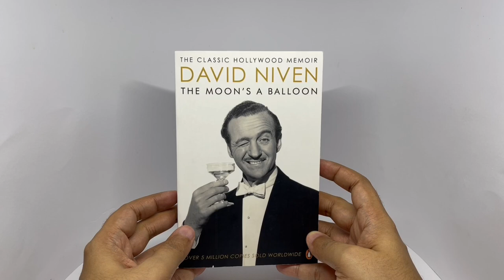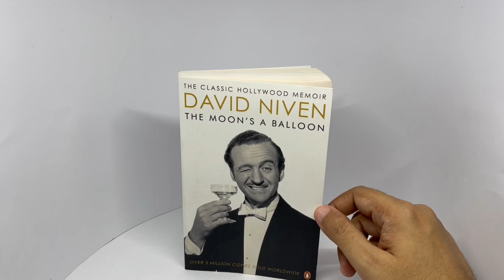Moon’s A Balloon by David Niven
This Moon’s A Balloon by David Niven is quite a fun read, what a life. It costs ₹599 around $8.

Bought Moon’s A Balloon by David Niven